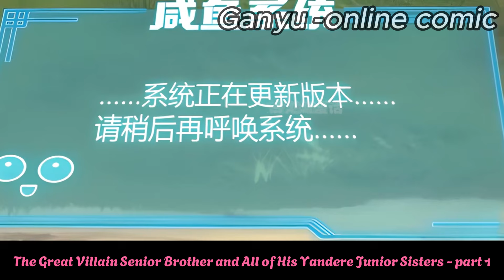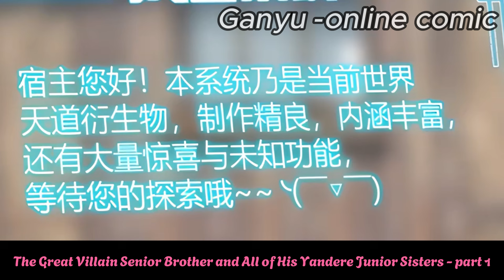He reincarnated into a villain. Master and Junior sister are yandere - Part 1 - Manhua Recap engsub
Video : He reincarnated into a villain. Master and Junior sister  are yandere  - Manhua Recap engsub
Name Manhua : The Great Villain Senior Brother and All of His Yandere Junior Sisters

Lin Xiao became Villain senior Brother of the Qinglan Sect after Reincarnation!

As long as you follow the plot of the original book, and become a Evil villain, you can become a God and ascend to heaven!

Even if he is suffering he had no choice but to tease the fourth junior sister, steal the clothes of the third junior sister, pour some strong medicine into the second junior sister’s water, and conscientiously perform the villain’s duties. And Finally made it to the day when the male protagonist became a teacher!

Lin Xiao was very excited and prepared to poison the male lead. According to the plot, he will be caught by several junior sisters and thrown by the male lead.

He did not expect.

Second Junior Sister: My Eldest Senior Brother is still so kind, how can this bit of poison be enough! Look at me!

Third Junior Sister: I'll kill Ye Chen, and kidnap my Senior Brother! He is mine alone!

Fourth Junior Sister: I'll kill everyone... Create a world where there is only my Senior Brother!

Beautiful Master: He's so cute, poisoning behind his back, he really deserves to be called my good disciple.

Lin Xiao: (⊙ˍ⊙) You all should read the script! It's me who should be killed!

A relaxed and joyful anti-routine fairy tale.
✓ Story posted on the Web Novel channel
✓KEY